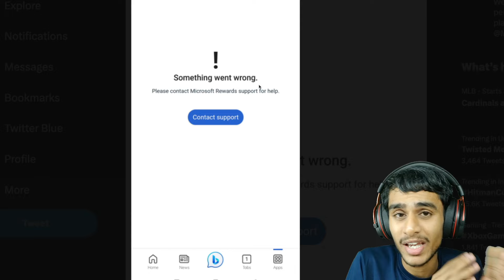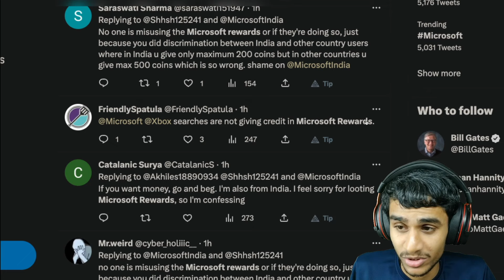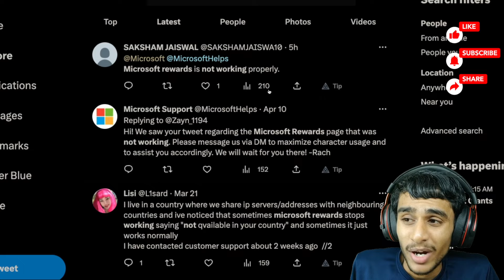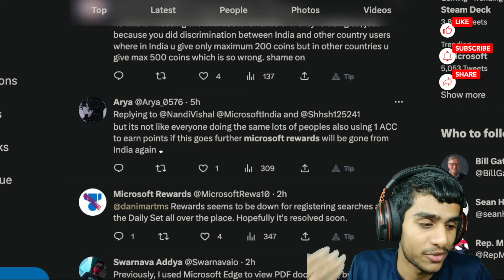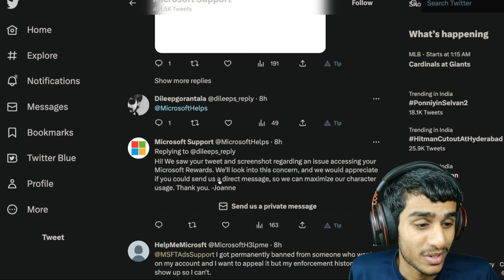Why Microsoft Rewards Not Working ? How To FIX MICROSOFT REWARDS Today ?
microsoft rewards robux ? bing rewards ? microsoft rewards bing ? microsoft rewards roblox ? microsoft rewards reddit ? microsoft rewards app ? welcome to microsoft rewards ? microsoft rewards robux ?  microsoft rewards bing ? is microsoft rewards down ? microsoft rewards not working ? microsoft rewards login ? microsoft rewards vpn not working ? Let's discuss all this questions in this video.